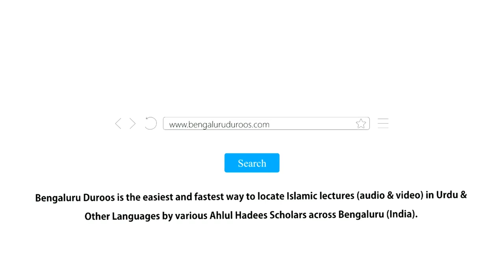39. Taalib-e Ilm Ki Hauslah Afzaayi | Shaykh Abu Zaid Zameer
Series: Talab-e-Ilm

Part 39/42: Taalib-e Ilm Ki Hauslah Afzaayi

٠٠٠٠٠٠٠٠٠٠٠٠٠٠٠٠٠٠٠٠٠٠٠٠٠٠٠٠٠٠٠٠٠٠٠٠٠٠٠٠